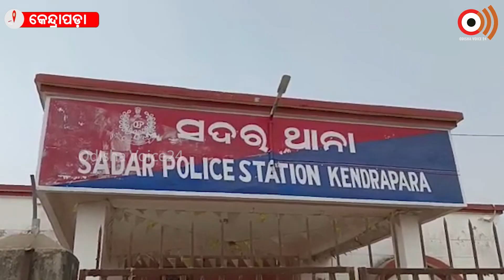ସୁନା ସଂସାର ଭାଙ୍ଗିଦେଲା ଅଜଣା ଯୁବକ ସହ ଅନଲାଇନ ବନ୍ଧୁତ୍ୱ,ଠକି ଦେଲା ବନ୍ଧୁ ନାମକ ସାଇବର ଠକ